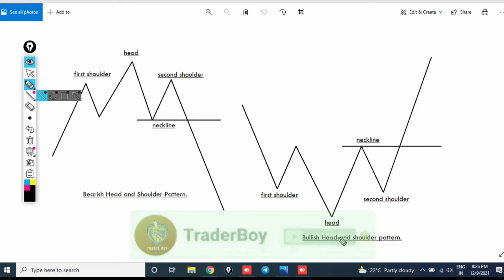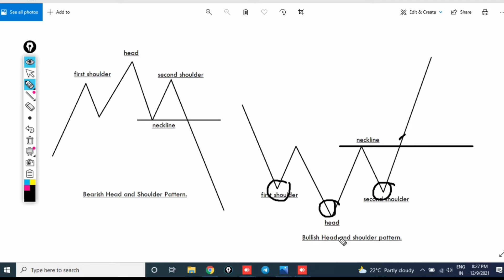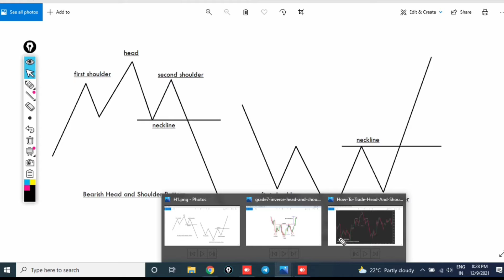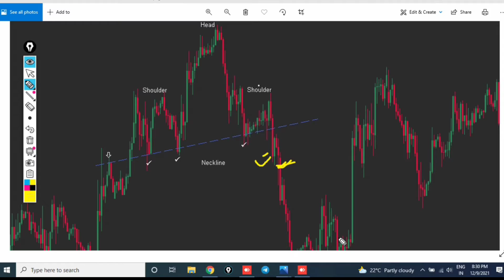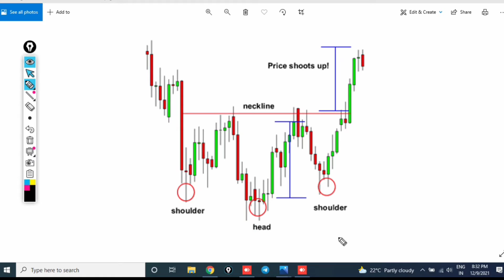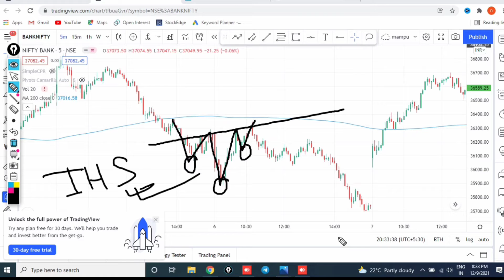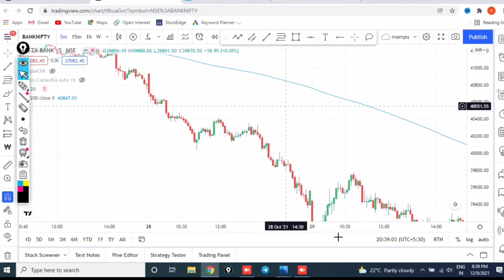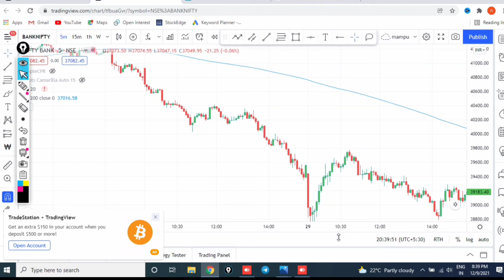Head and Shoulders pattern Breakout Strategy | Best Intraday Strategy | Pattern Breakout Trading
Connect us!

Topics covered-

Head and Shoulders Pattern (Trading Strategy)
Head and Shoulders Chart Pattern Analysis in Hindi. Technical Analysis in Hindi
Head and Shoulders Pattern| Psychology behind it |How to Recognize, Confirm and Trade it.
 The Only "HEAD & SHOULDERS" Trading Strategy You Will Ever Need (5 Easy Steps To BIG PROFITS)

Tags- head and shoulder pattern breakout,pattern breakout,trading strategy for beginners,trading strategies in indian stock market,technical analysis in hindi,Head and Shoulders pattern Breakout Strategy,inverted head and shoulders breakout,breakout trading strategy,pure price action trading,secret trading strategy,technical analysis for intraday trading,traderboy